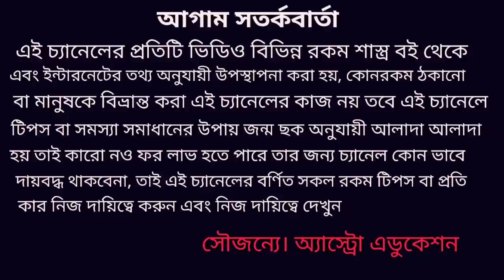১৪২৭ রাশিফল কর্কট রাশি!!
কর্কট রাশির ১৪২৭ শিক্ষা কর্ম ব্যবসা স্বাস্থ্য প্রেম বিবাহ জীবিকা অর্থ ও দাম্পত্য জীবন কেমন যাবে এই বিষয় নিয়ে এই ভিডিওতে বিস্তারিত আলোচনা করা হয়েছে ধন্যবাদ!